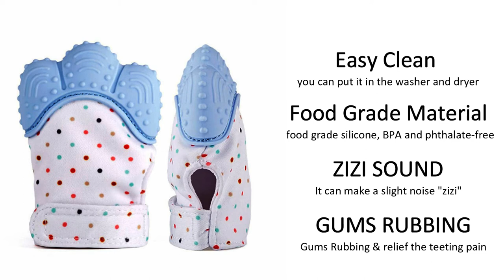Baby Silicone Mitts Teething Mitten Glove Candy Wrapper Teethers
1PCS Baby Silicone Mitts Teething Mitten Glove Candy Wrapper  Teethers Toy Gifts Newborn Silicone Palm Nursing Mittens Teether
Imported best quality
Teething glove which helps to calm baby teething
one piece of teething glove included
Original As showen in Pic